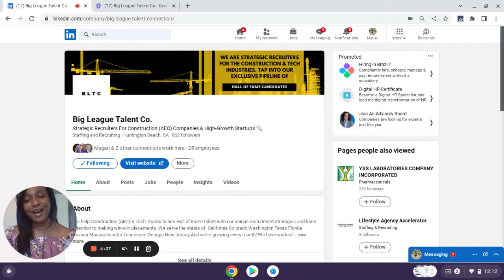Big League Talent Co Rain Screen Estimator Project Manager Norcal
We help Construction (AEC) & Tech Teams to hire Hall of Fame talent with our unique recruitment strategies and keen attention to making win-win placements.